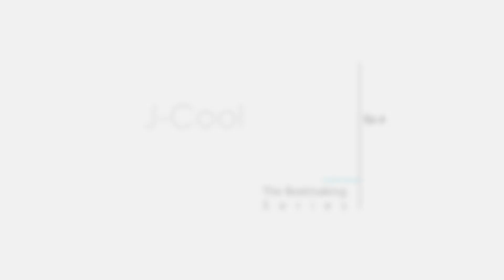J-Cool - The Beatmaking Series - Ep. 6 - Making A Sample Hip-Hop Beat